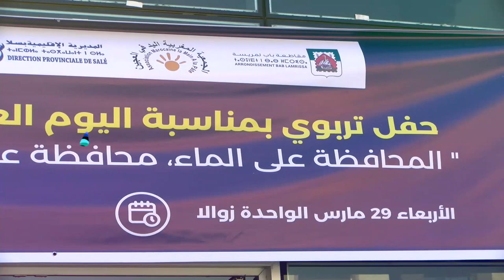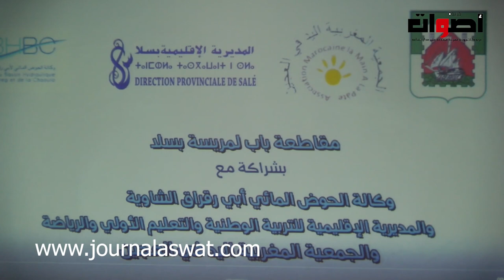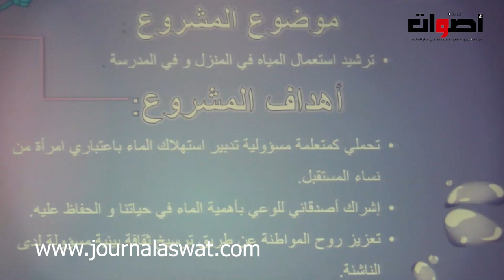حفل تربوي بمناسبة اليوم العالمي للماء تحت شعار" المحافظة على الماء..محافظة على الحياة..كلنا مسؤولون"